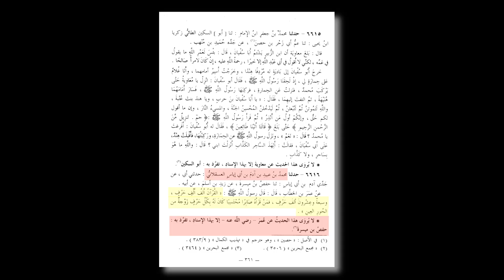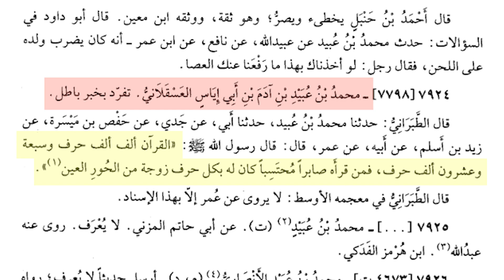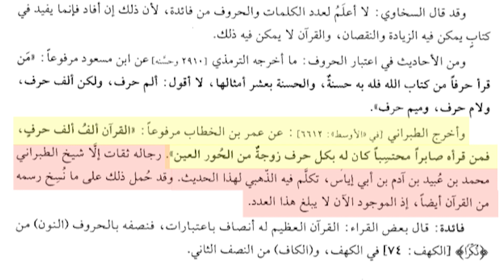Der Koran hatte 1. Million Buchstaben?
ALLGEMEINE INFORMATION

Ich heiße Yasin Al-Hanafi und bekenne mich zu der hanafitischen Rechtsschule in der Rechtswissenschaft und zu der theologischen Schule der Maturidiyya. Meine Aufgabe besteht darin, Ereignisse oder Gedanken oder Themen zu analysieren und zu kommentieren und eventuell zu widerlegen.